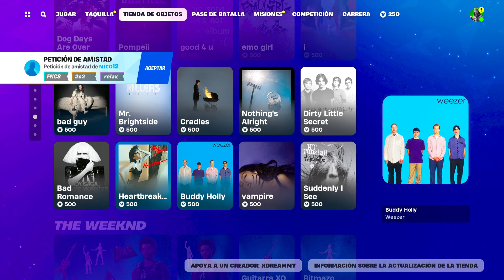¡REGRESÓ LA SERIE DE IDOLOS! NUEVA TIENDA FORTNITE HOY 23/01/24 - TIENDA DE FORTNITE 23 DE ENERO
NUEVA TIENDA FORTNITE HOY 23/01/24 - Tienda de Fortnite 23 de Enero TIENDA DE FORTNITE

tienda fortnite
fortnite tienda
tienda fortnite
tienda fortnite
tienda fortnite
tienda fortnite
fortnite tienda
fortnite tienda
fornite tienda
tienda fortnite
fortnite tienda
Tienda Fortnite
TIENDA FORTNITE
tienda fortnite
fortnite tienda
fortnite tienda
fornite tienda